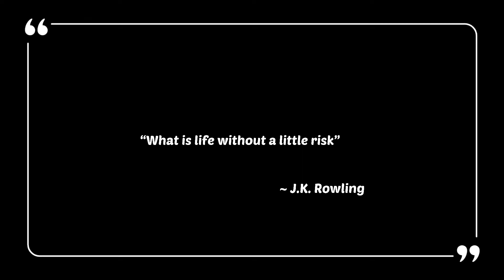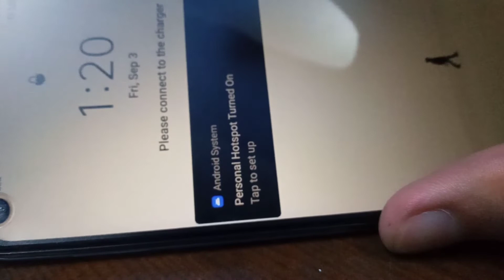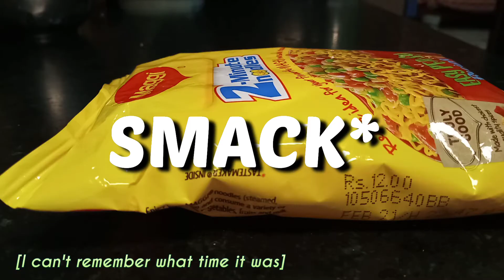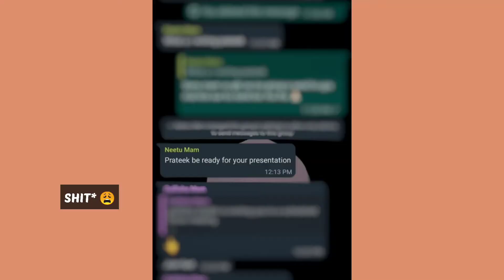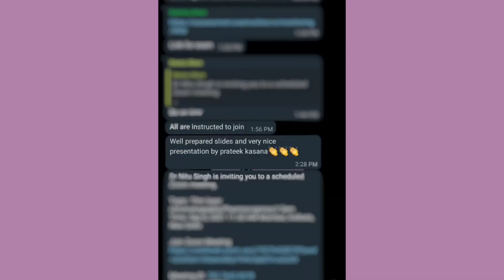Online College Study vlog 🗒️ | Presentations | Assignments | Anime ✨ | Week in Indian student life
This is a semester vlog , hope so you all will enjoy

Faq ✨
Name : Prateeek
Age : 18
nationality : Indian
Studying : Bachelor of pharmacy 3rd year (5th semester)

Music
Music by Hayden McHugh, Rabino - Why Won't You Save My Number in Your Phone?

Equipment 🧃
Recorded by :  RealmeC21 , Realme7i
Editing :  VLLO